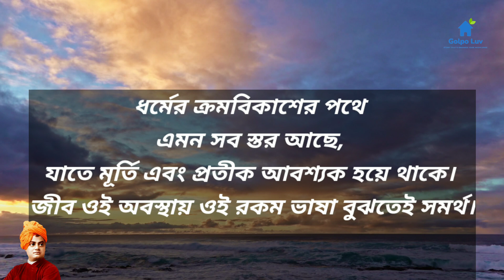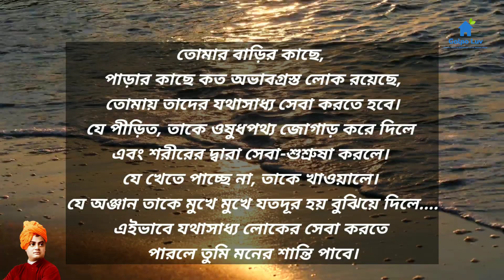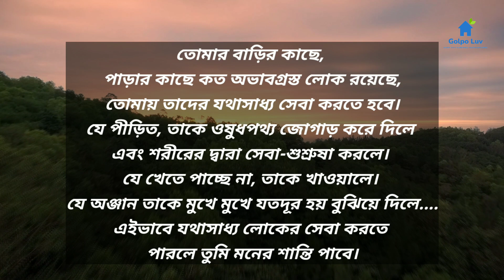স্বামী বিবেকানন্দের বিখ্যাত কিছু উক্তি জীবন শিক্ষার জন্য বিশেষ গুরুত্বপূর্ণ যা আপনার শোনা দরকার।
স্বামী বিবেকানন্দের কয়েকটি বাণী
* মানবসমাজ থেকে ধর্মকে বাদ দিন, কি থাকবে? বর্বরে পরিপূর্ণ একটি আরণ‍্য ছাড়া আর কিছুই থাকে না।

* ধর্মের ক্রমবিকাশের পথে এমন সব স্তর আছে, যাতে মূর্তি এবং প্রতীক আবশ‍্যক হয়ে থাকে। জীব ওই অবস্থায় ওই রকম ভাষা বুঝতেই সমর্থ।

* ধর্মের নামে যত দোষারোপই করা হোক না কেন, প্রকৃতপক্ষে সেটা ধর্মের দোষ নয়; কেবল ধর্মই কোনোকালে মানুষকে উৎপীড়ন করেনি, ডাইনিকে পুড়িয়ে মারেনি। তাহলে কে মানুষকে এইসব নৃশংস কাজ করতে প্ররোচিত করেছিল?  তা রাজনীতি, কখনও ধর্ম নয়; যদি এইরকম রাজনীতি ধর্মের নাম নিয়ে কাজ করে, তবে সে দোষ কার?

* প্রত‍্যেক সম্প্রদায়ই এক একটি মহান সত‍্যের প্রতিনিধি ; প্রত‍্যেক ধর্মই কোনো একটি বিশেষ উচ্চাদর্শের প্রতিভু - সেটাই তার প্রানবস্তু।

* শুধু পাপ থেকে বিরত থাকাই ধর্ম নয়, সর্বদা মহৎ কর্মের অনুষ্ঠানই ধর্ম।

* কেবল অঞ্জ লোকরাই তাদের নিজের পাড়ায় প্রচলিত আচারকে ধর্মের সার বলে মনে করে, এটাই তাদের মহাভুল।

* তোমার বাড়ির কাছে, পাড়ার কাছে কত অভাবগ্রস্ত লোক রয়েছে, তোমায় তাদের যথাসাধ‍্য সেবা করতে হবে। যে পীড়িত, তাকে ওষুধপথ‍্য জোগাড় করে দিলে এবং শরীরের দ্বারা সেবা-শুশ্রুষা করলে। যে খেতে পাচ্ছে না, তাকে খাওয়ালে। যে অঞ্জান তাকে মুখে মুখে যতদূর হয় বুঝিয়ে দিলে. এইভাবে যথাসাধ‍্য লোকের সেবা করতে পারলে তুমি মনের শান্তি পাবে।

তথ্যসূত্রঃ বিভিন্ন Social Media থেকে আজকের গল্পের তথ্যটি সংগ্রহ করা হয়েছে। তছারা Google এবং Wikipedia থেকেও বিভিন্ন তথ্য নেওয়া হয়েছে, আজকের এই ভিডিওটি তৈরি করার জন্য। যার জন্য আমরা সকলের কাছে কৃতজ্ঞ।

আমাদের সঙ্গে যুক্ত হন -

Declaration:

Photos all are taken from Google Images. Thank you in advance.